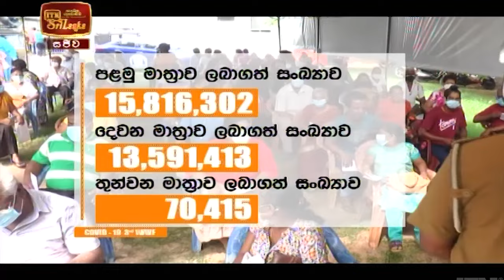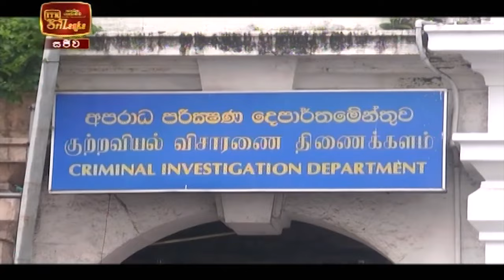ITN News 2021-11-10 | 12.00 PM